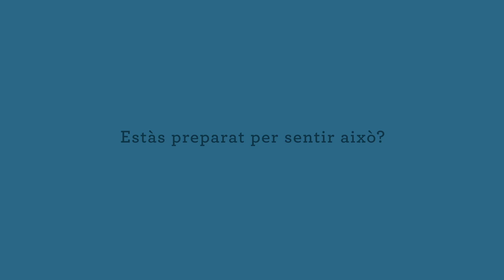Campaña "Leer protege la mente"- “Llegir protegeix la ment”- Spot 3- Catalán